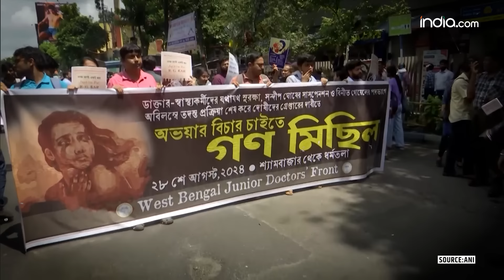Kolkata Doctor Case: कौन है ये लाल टी शर्ट पहना शख्स? | Sandip Ghosh | Kolkata Doctor Video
RG Kar Medical College Kolkata News: इसी बीच लाल शर्ट पहने एक शख्स की हरकत से रहस्य बढ़ता जा रहा है. लाल टी-शर्ट पहने एक व्यक्ति मृतक डॉक्टर की गर्दन पर चढ़कर कुछ ढूंढने की कोशिश करता नजर आ रहा है. ये व्यक्ति कौन है? वो आरजी कर अस्पताल में क्या है? जूनियर डॉक्टर सवाल उठा रहे हैं. क्या ये तस्वीर जूनियर डॉक्टरों की है. वहीं पर ये लाल कपड़े वाला व्यक्ति नजर आ रहा है.